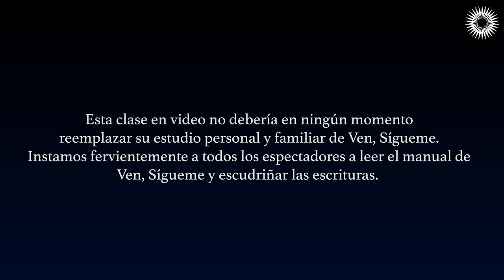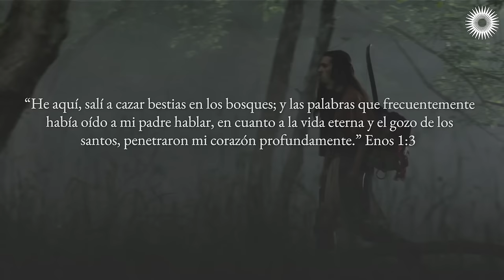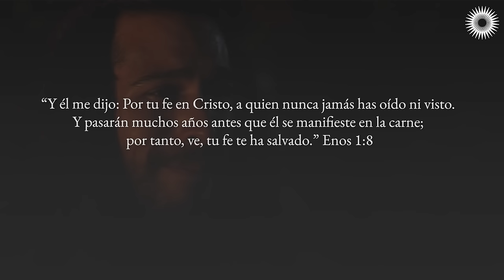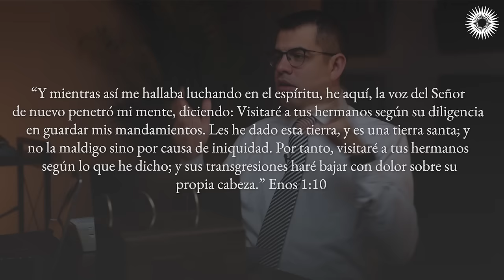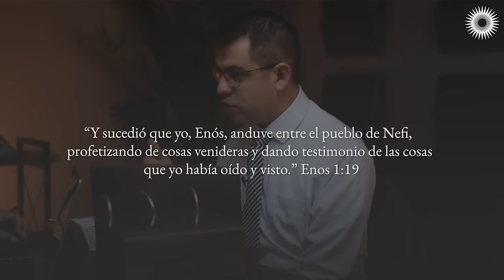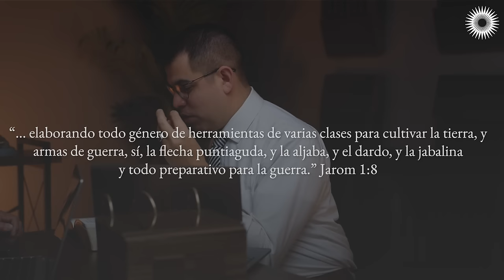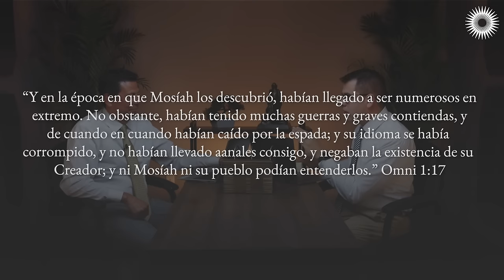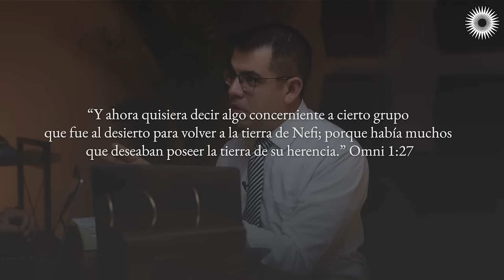Enós - Palabras de Mormón | Podcast del Libro de Mormón con Pepe y Ariel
Aun cuando Enós fue al bosque a cazar bestias para satisfacer el hambre física, terminó quedándose todo el día y hasta la noche, pues su “alma tuvo hambre”. Esa hambre llevó a Enós a “eleva[r] [su] voz en alto hasta que llegó a los cielos”. Él describió aquella experiencia como una lucha ante Dios (véase Enós 1:2–4). De Enós aprendemos que la oración es un esfuerzo sincero de acercarse más a Dios y procurar conocer Su voluntad. Cuando oras con esa intención, es más probable que descubras, tal como Enós lo hizo, que Dios te escucha y que en verdad se preocupa por ti, por tus seres queridos e incluso por tus enemigos (véase Enós 1:4–17). Cuando conoces Su voluntad, eres más capaz de hacerla. Al igual que Mormón, tú “no s[abes] todas las cosas; mas el Señor sabe todas las cosas […]; por tanto, él obra en [ti] para que […] proceda[s] conforme a su voluntad” (Palabras de Mormón 1:7).

Título: “Él obra en mí para que yo proceda conforme a su voluntad”
Categoría: Libro de Mormón
Programa: Podcast del Libro de Mormón con Pepe y Ariel
Referencias: Enós - Palabras de Mormón

Autor: Pepe Valle
Invitado: Ariel Cuadra